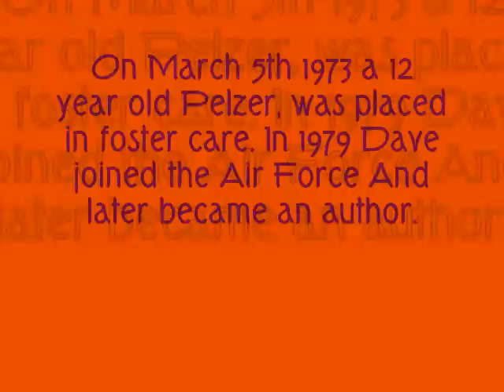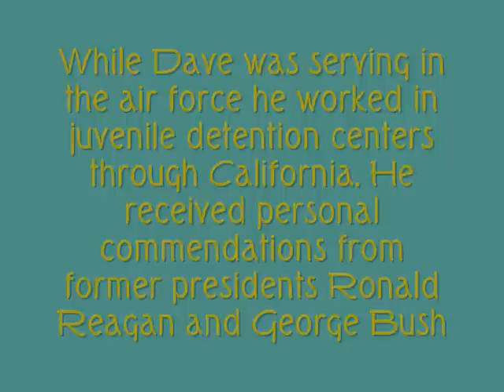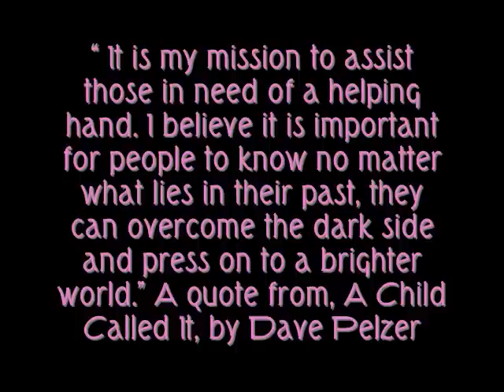DAVE PELZER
I made this for a psychology project.